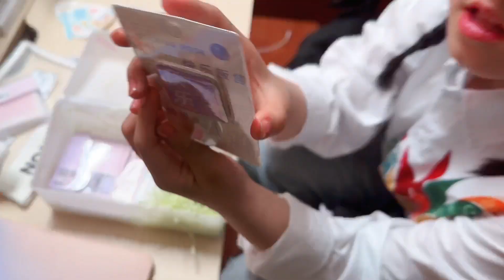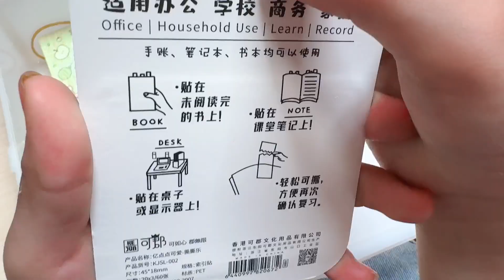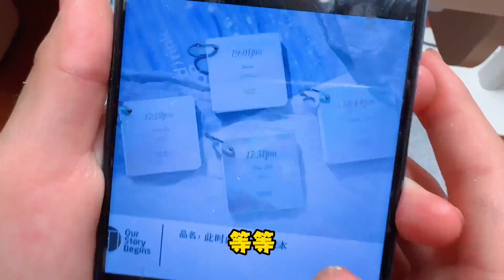妈妈9元买惊喜盲盒拆开一算才8元，被艾米吐槽加史密夫老奶攻击